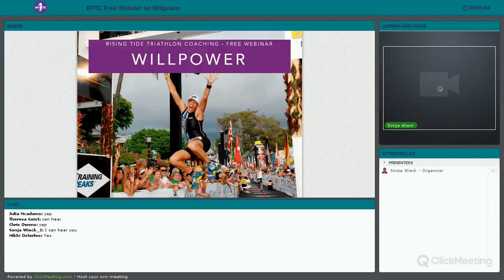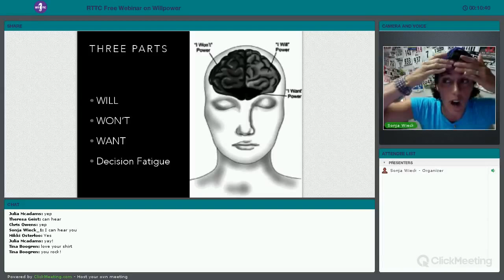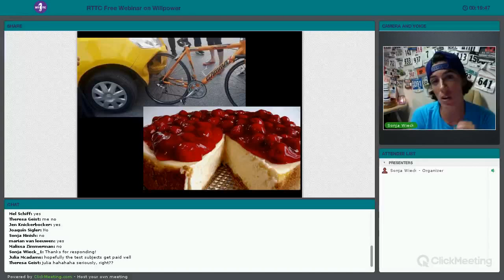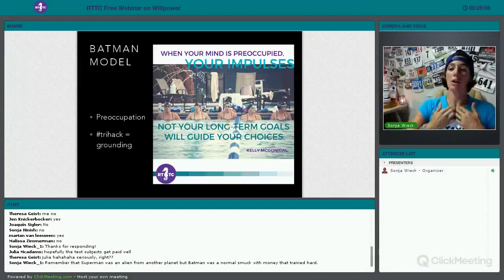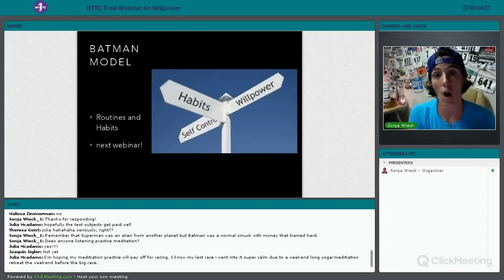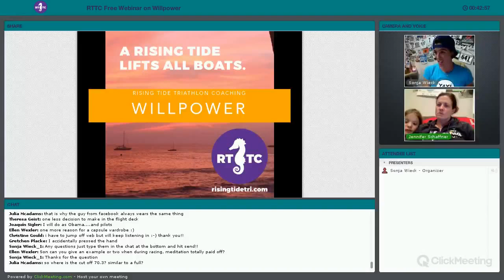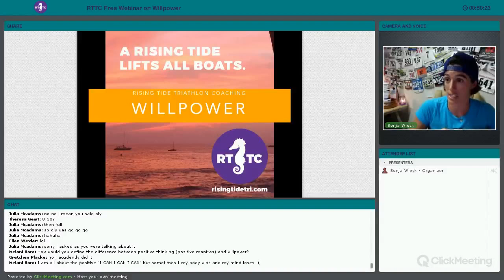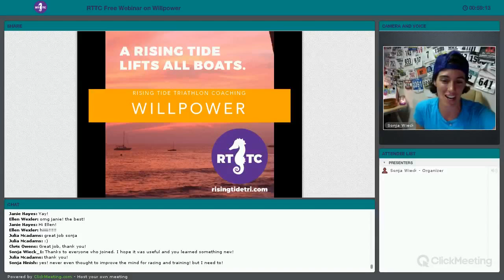RTTC Free Webinar 20150831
This video is about Willpower training for triathlons.